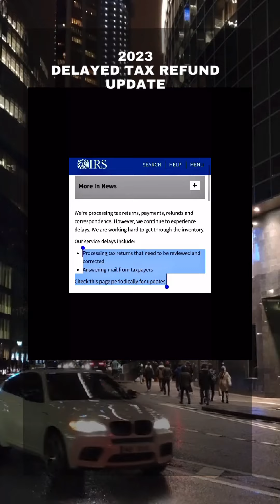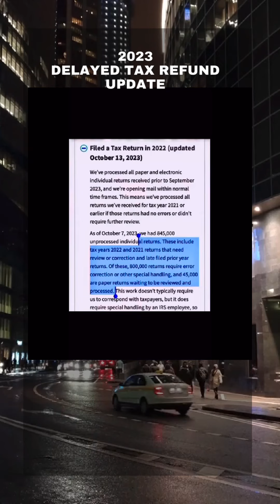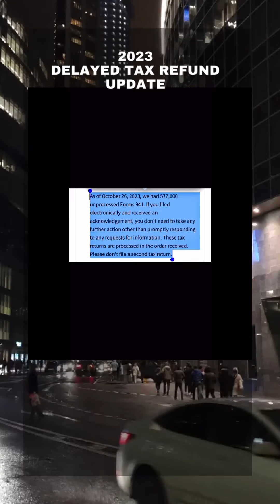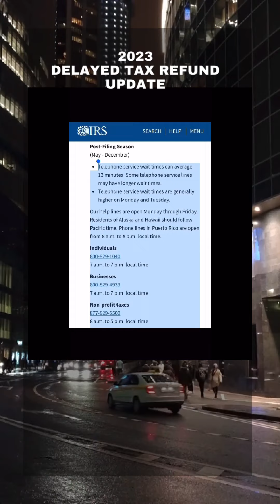2023 IRS TAX REFUNDS and AMENDED TAX RETURNS UPDATE|2023 tax return update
Here’s the latest update on your 2023 amended tax refunds and your regular tax refund status update. The IRS is still processing your delayed tax returns and delayed mail correspondence.
2023 tax refund update. The IRS will be paying you interest on your delayed tax refunds. Check the status of your refund on the where’s my refund tool and the IRS website site. Amended tax return status can be checked on the where’s my amended return tool on irs.gov. You can login into your irs account and check your online transcript for refund status update. You can also call the tax payer advocate service for help with your delayed tax refunds.

The IRS announced a NEW WITHDRAWAL process to help those who MISTAKENLY filed THE ERC CREDIT

IMPORTANT UPDATE ON NEW IRS $600 TAX RULE(all income and sales of $600 or more must be reported)

Not an employee or representative of company